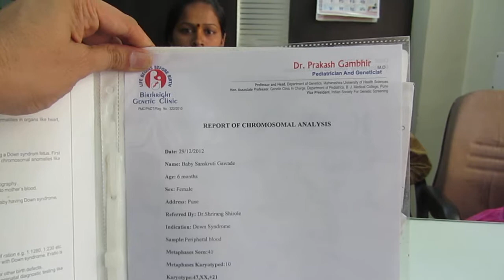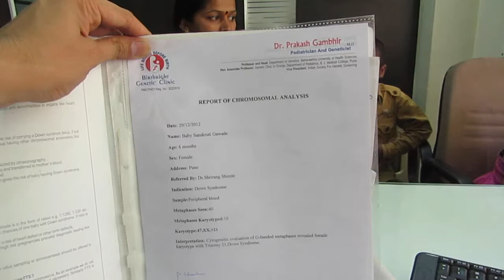Dr. Tathed Patient Testimonials | Homoeopathy Doctor in Pimpri - Chinchwad, Pune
Patient Testimonials for Dr. Tathed's Homoeopathy and Healing Center in Chinchwad, Pune. Dr. Tathed has got 20+ years of experience in homoeopathy curing thousands of patiends and is the best doctor in Pimpri - Chinchwad and Pune.

Clinic Add: Shri Vijay Homoeo Clinic, Opp. Lokmanya Hospital, Chinchwad, Pune.